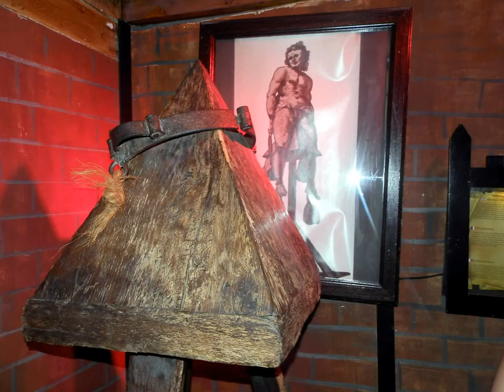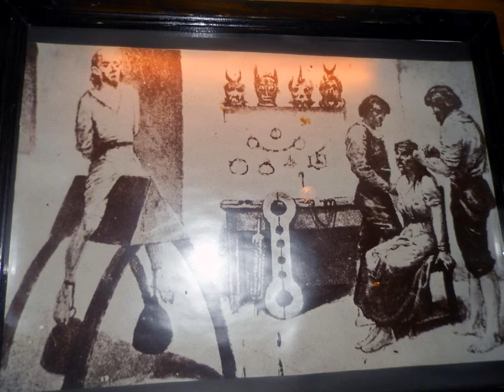Terrifiant Musée de la Torture à Amsterdam